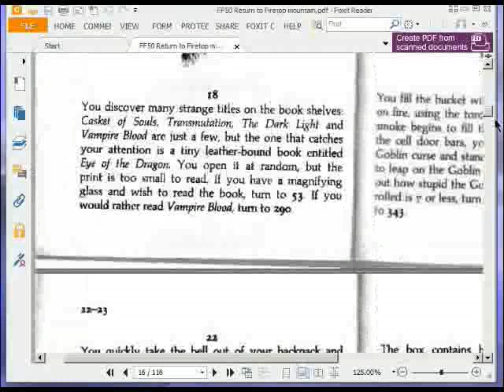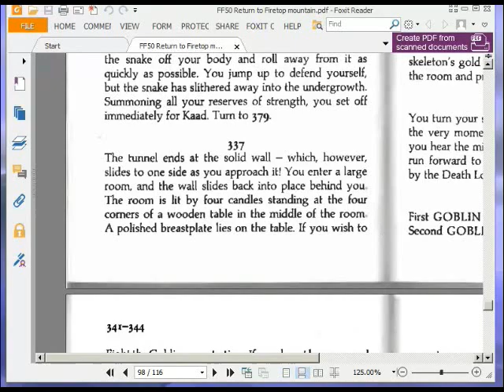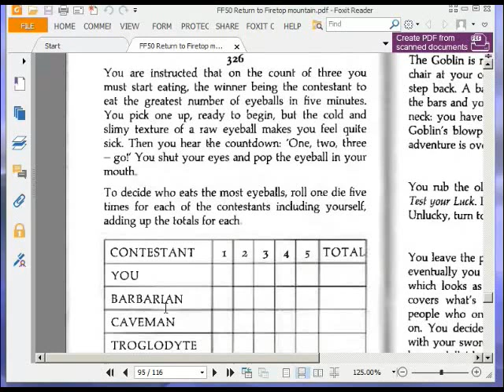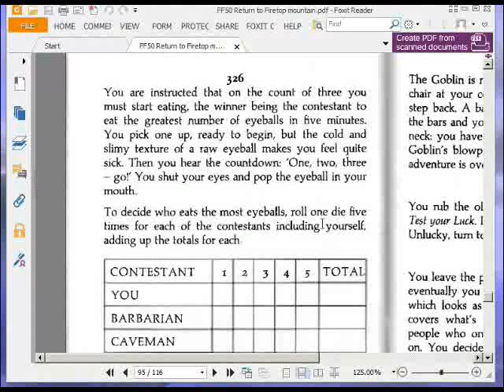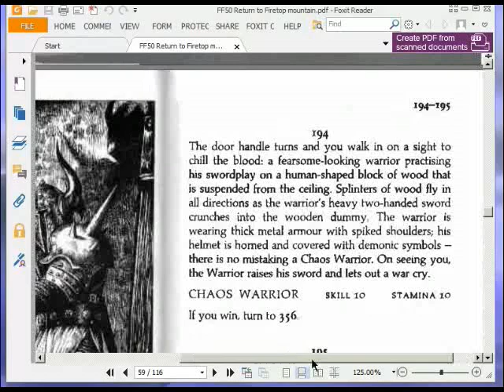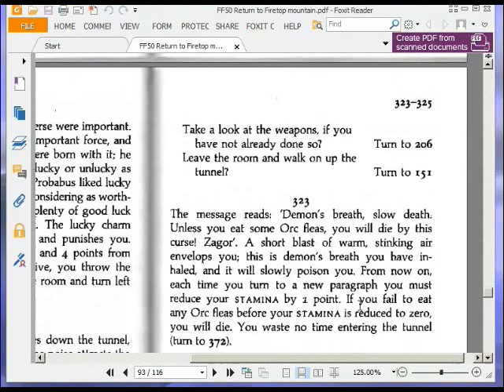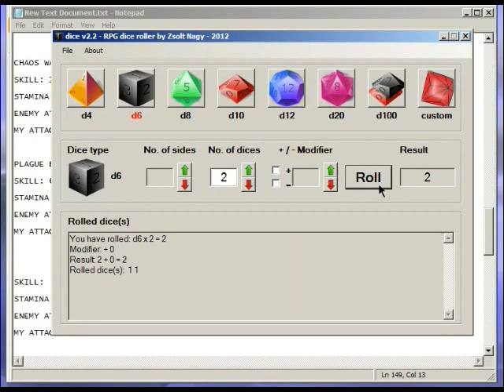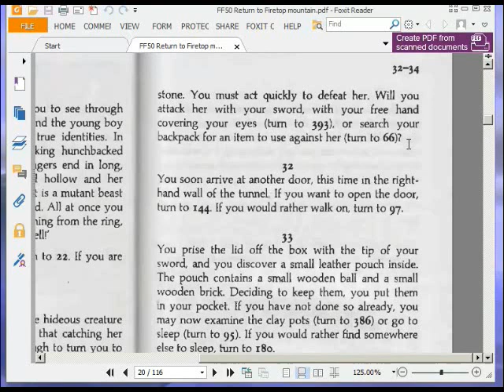Let's Play Return to Firetop Mountain (Fighting Fantasy Game Book) Part 4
A playthrough with commentary (and narration) of the Fighting Fantasy Game Book Return to Firetop Mountain by Ian Livingstone. Part 4.